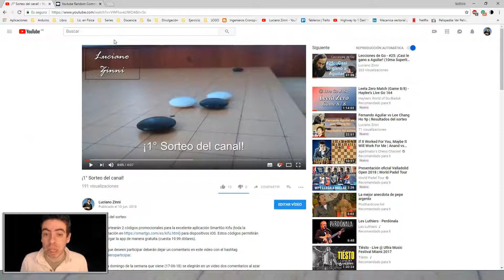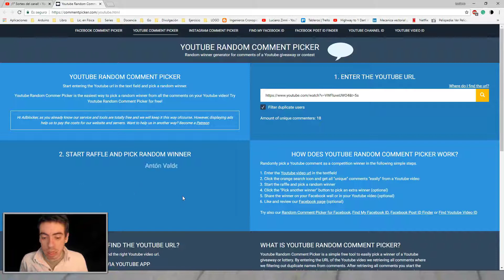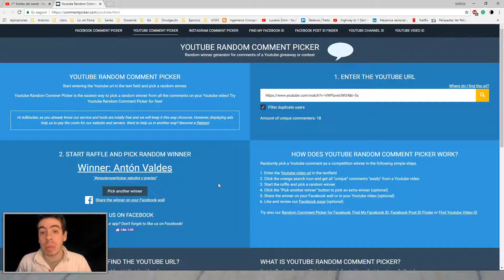Resultados del sorteo 2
Debido a que el resultado del sorteo anterior ha quedado caduco por no haberse comunicado conmigo ninguno de los ganadores en el tiempo estimado por las bases, sorteé nuevamente los premios. Link al primer sorteo

¡Felicitaciones a los ganadores cav94rojo y Antón Valdes!

Quiero agradecerle a Alejandro Montiel (quien facilitó de sorteo) y a Anders Kierulf (desarrollador de la app SmartGo Kifu).
Anders también desarrolló una app excelente llamada Go Books de donde se pueden descargar libros sobre Go muy interesantes en bastantes idiomas, entre ellos, español. Es muy recomendable así que chequeen el link.

Si disfrutás del contendio de mi canal, sos bienvenido a colaborar a través de una donación